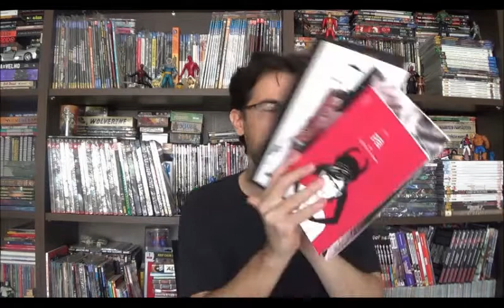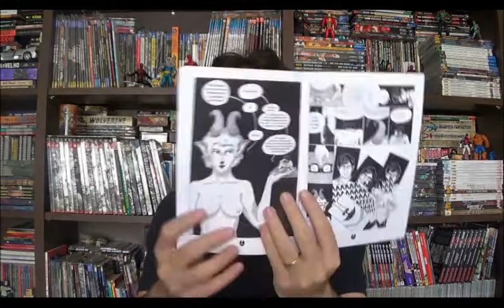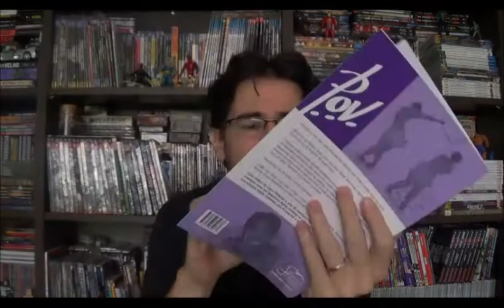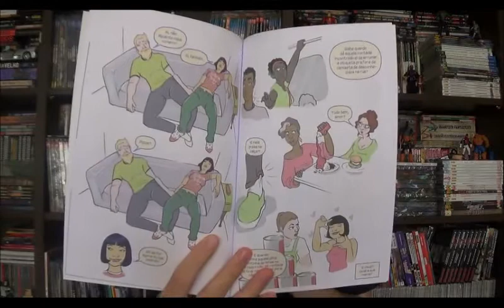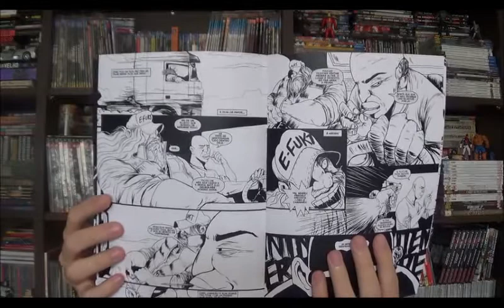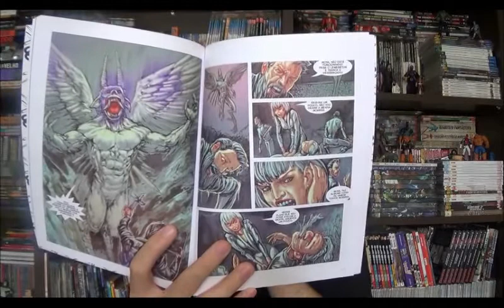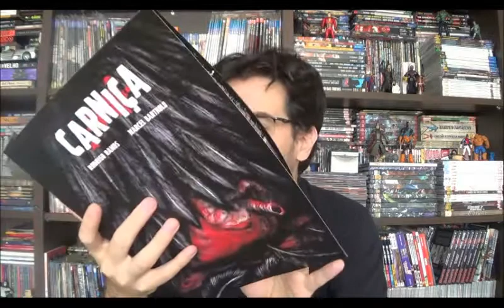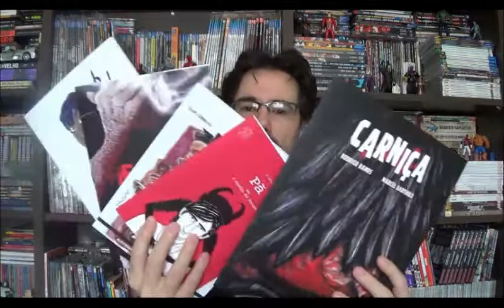Chapéu do Presto (S03E24) Quadrinhos Nacionais parte 14 - especial CCXP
Bem-vindos a mais um Chapéu do Presto, e agora, para fechar o ano e a série de vídeos específicos da Comic Con, nada melhor que apresentar as primeiras resenhas das revistas compradas no evento. Separei algumas revistas menores para não exagerar no tempo de vídeo, mas claro que eu vou acabar falando de mais, então confira

00:00:56 Pã ou a Visitx do Faunx de Deleon Stu

00:05:54 P.O.V. - Point of View, da Carol Pimentel e Germana Viana

  P.O.V. no Lady's Comics

00:10:21 Helldang de Airton Marinho e Samuel Sajo

00:14:50 Três Crânios de Alexandre Cavalo Dias e Danyael Lopes

00:17:58 Carniça de Rodrigo Ramos e Marcel Bartholo

Campinas - SP
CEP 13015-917